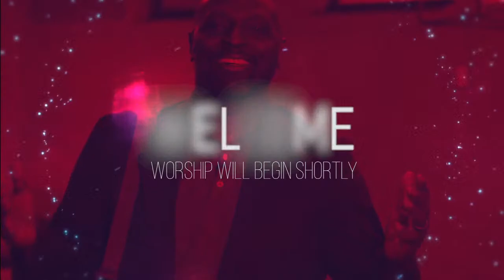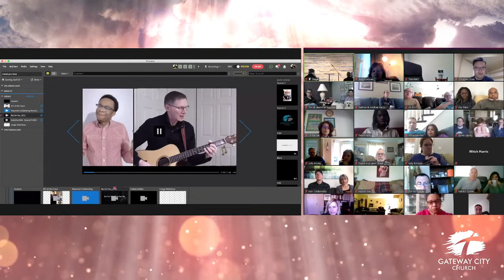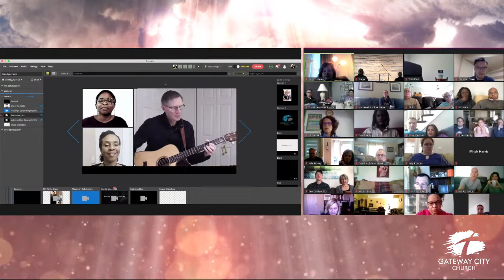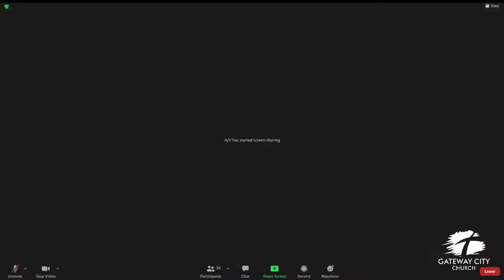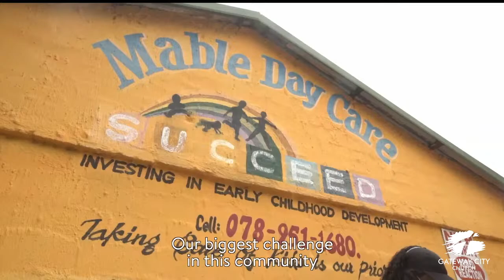Good News: | Gateway City Church | Bill Moulden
Good News: What's in the name? | Gateway City Church | Vince Hawkins

Faith Schroeder and Ndu Eke made a digital invite for Sunday service. Welcome to share:

Women's Day Service (Sunday March 7th, 2pm - 4pm): SAVE THE DATE! This will be a free event but registration is required. For women and girls age teen and up. The registration form will be coming soon.
Heartland Youth Camp (June 13th - 19th)
Heartland Kids Kamp (June 22nd - 26th)

Need Communion Cups? As we continue to worship online, we know some of you may be running low on communion cups. Three options for pickup up more:

At the building: Jim Devros works part-time at the building during the day.

Gateway Kids Worship (Sundays, 8:30am):
**ZOOM LINK AND PASSWORD CHANGE**:

Sunday Worship (10am):
Zoom:
Meeting ID: 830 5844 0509
No password!

Shelter-in-Place Giving: We know many of you are eager to give! While we are home, we encourage you to give online if you can, using this webpage. There is a step-by-step video on how to give online HERE.

If you prefer to give via check or money order, please write "Offering" in the memo line and send your contribution to: